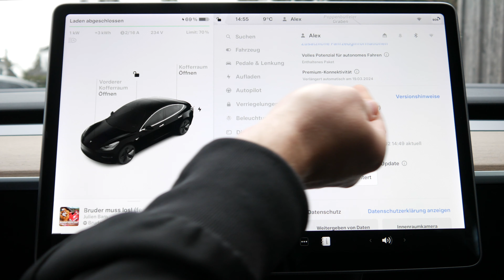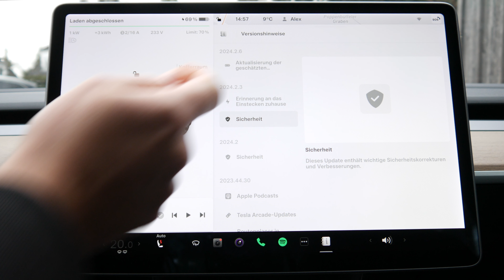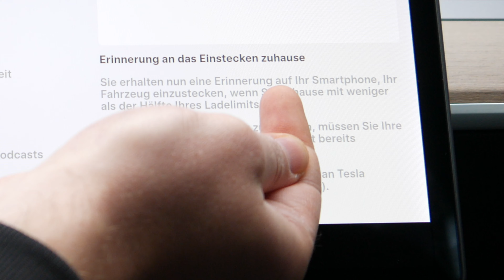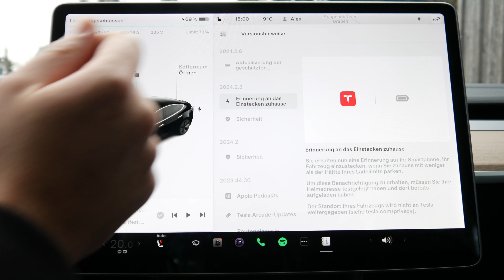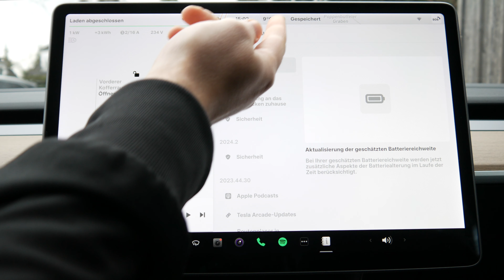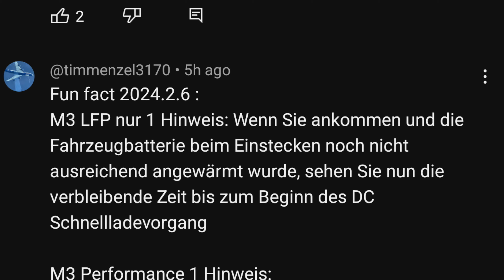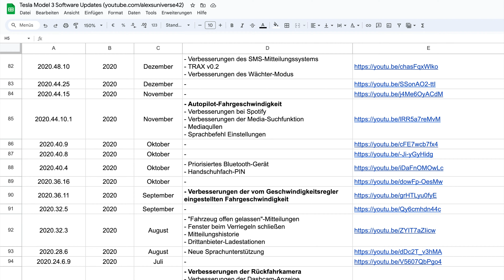Verbesserte Reichweitenschätzung für alte TESLAs? - Software Update Version 2024.2.6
Wir schauen auf das neuste TESLA Softwareupdate mit der Version 2024.2.6 in meinem 2019 TESLA Model 3 Long Range Dual Motor.

Intro: 0:00
Versionshinweise 2024.2.6: 0:25
Erinnerung an das Einstecken zuhause: 1:54
Aktualisierung der geschätzem Batteriereichweite: 5:26
Verbleibende Zeit bis DC Schnelladung (nur LFP, nicht live gezeigt): 7:36
Outro: 9:20

Planst du ein Tesla Fahrzeug/Produkt zu kaufen? Nutze den Referenz Code/Link* und bekomme Voretile beim Fahrzeugkauf

*Bei Nutzung dieses Links fallen keine zusätzlichen Kosten für dich an. Du und ich bekommen Voteile von Tesla, z.B. Rabatte oder Credits.